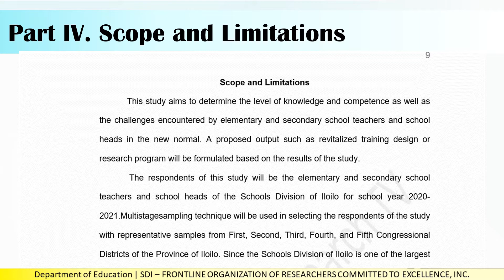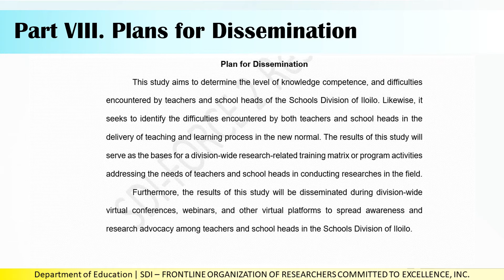Parts of the Basic Research || Version 2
Quick guide on the Outline or features of Basic Research Proposal - shortened version.